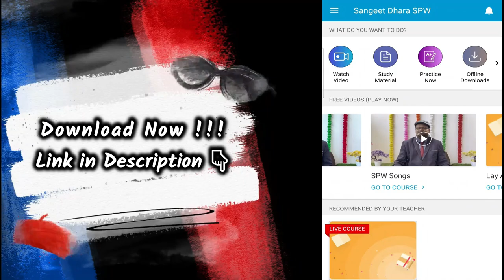गुरु जी के सहारे कब तक रहोगे !!! संगीत सीखना पूरा कब होगा?